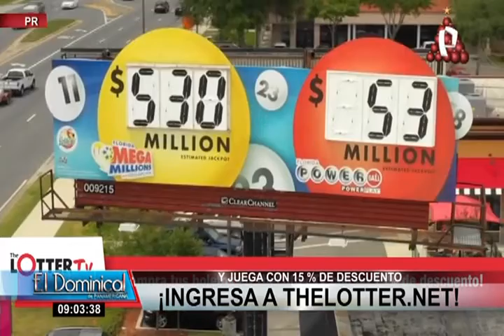Thelotter.net 19/12/21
Segmento emitido en el Dominical de Panamericana.